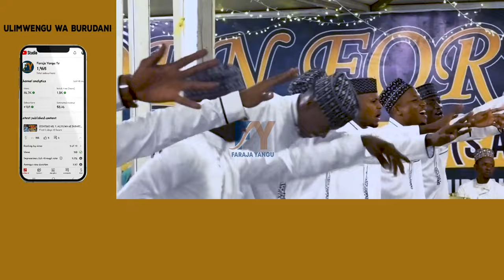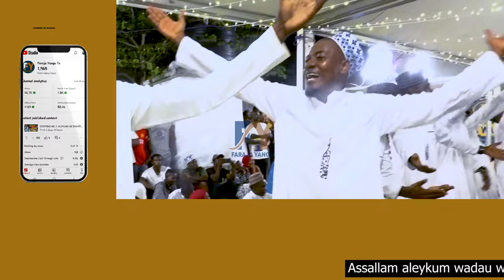SWADIQUL AMIN-NEW QASWIDA 2023, NDANI YA USIKU WA MASWAHABA WA BLUE WA MTUME MOHAMMAD (S.A.W)